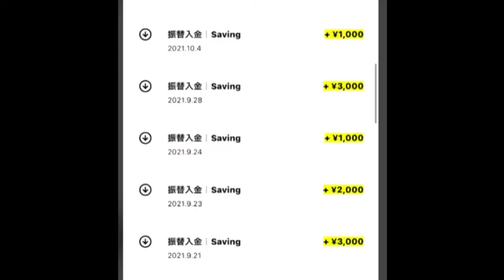なぜ給付金でもないのに「30万円」がもらえるのか？【紹介コード「RsuuKiuF」】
口座開設で1,000円プレゼント

紹介コード：RsuuKiuF

「件名：速稼塾（あなたのお名前）」